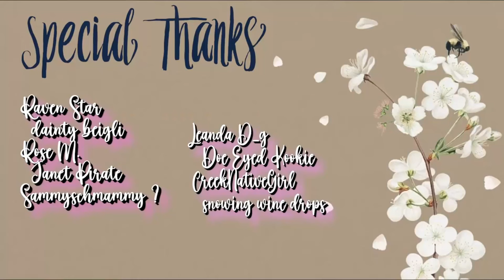Foodie Beauty- MARIAM IS WORRIED ABOUT THE AFTERLIFE RATHER THAN HER CURRENT HEALTH CONDITIONS